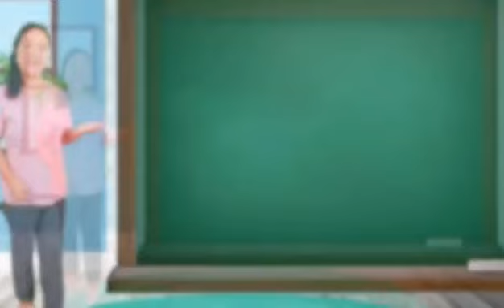FILIPINO 8- Unang Markahan - Mga Halimbawa ng Bugtong